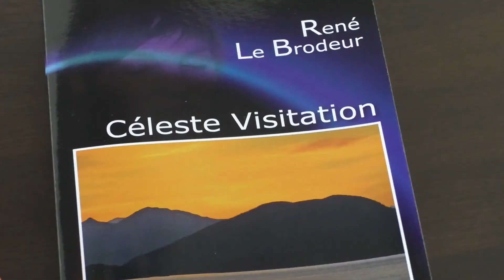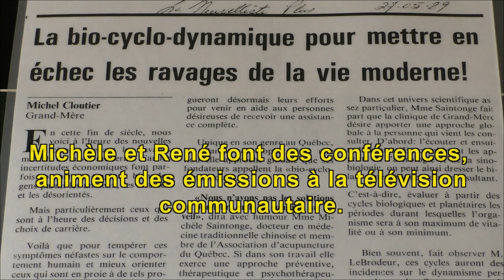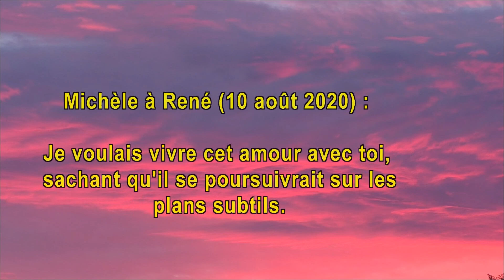Au même diapason